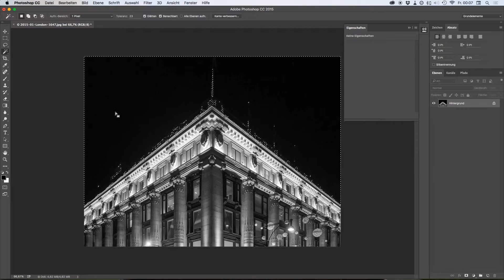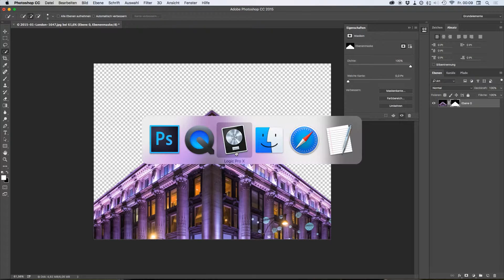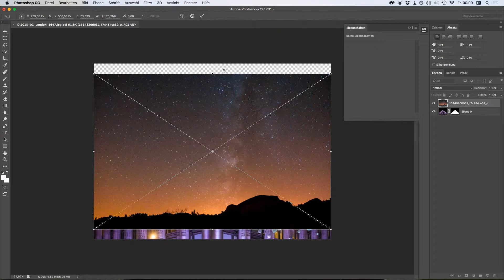Turbotipp 02: Schnell Himmel austauschen mit dem Zauberstab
Moin! Heute könnt Ihr lernen, wie man in Photoshop CC große Flächen superschnell auswählt um zum Beispiel einen Himmel hinter einem Gebäude auszutauschen.